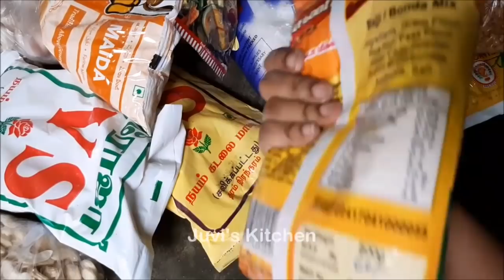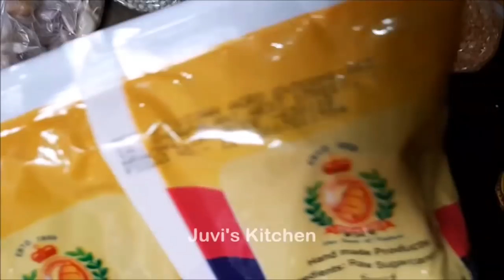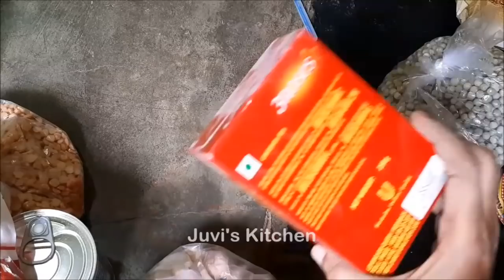ரமலான் நாட்களில் என்னுடைய கிட்ச்சன் /Ramzan special /Ifthar special /நெய்மீன் கருவாடு/ சேமியா கேசரி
ரமலான் நாட்களில் என்னுடைய வாழ்வில் 1 நாள், Day in my kitchen